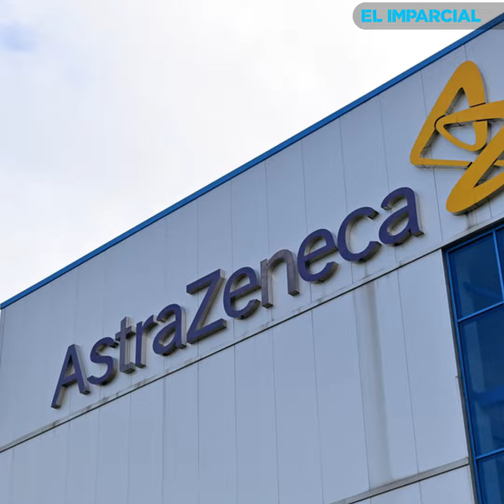AstraZeneca estima distribuir la vacuna contra Covid-19 a finales de marzo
Así lo indicó este lunes el director del área de Investigación y Desarrollo de Oncología AstraZeneca, Josep Baselga.